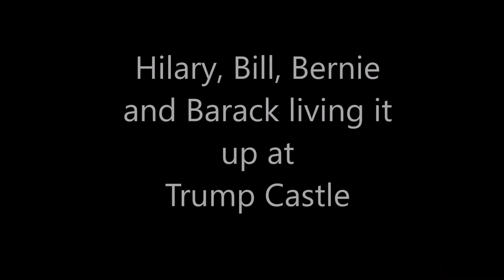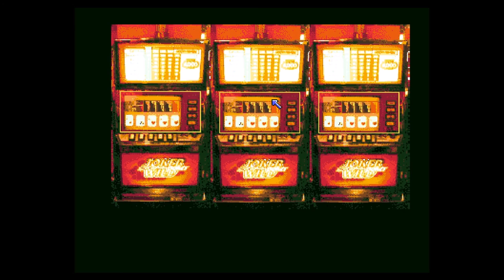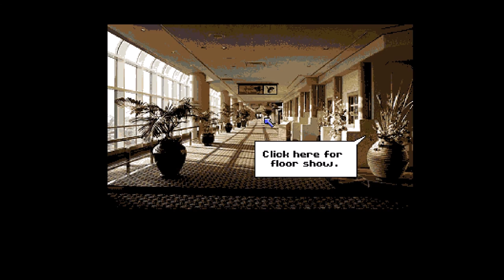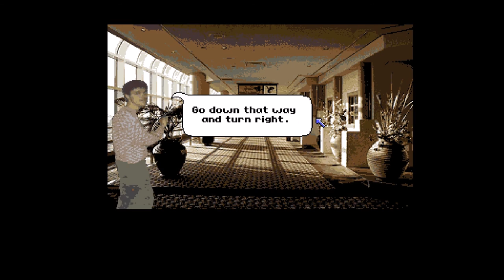Trump Castle 2 Commodore Amiga